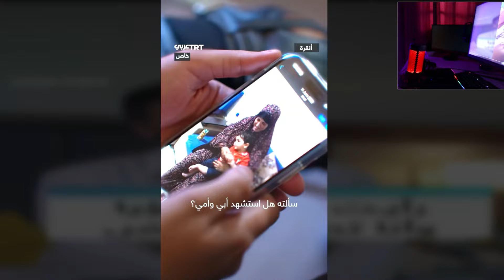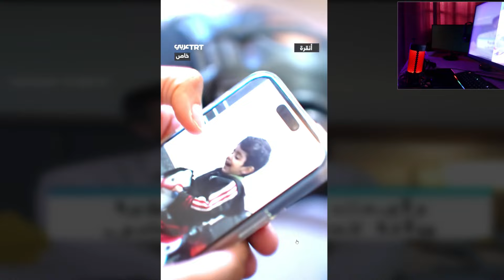ENSEVELI DANS LES DECOMBRES, 2 ETRES LUMINEUX INTIMENT L'ORDRE A CE MEDECIN PALESTINIEN DE REVENIR